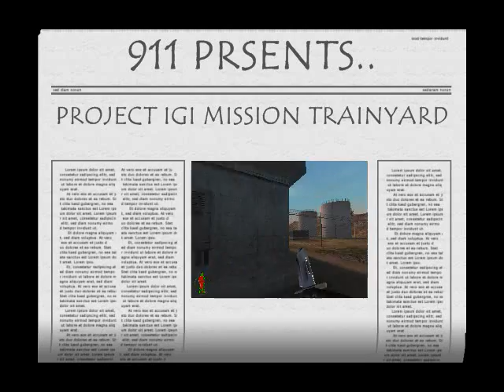PROJECT IGI 1ST MISSION "TRAINYARD"!